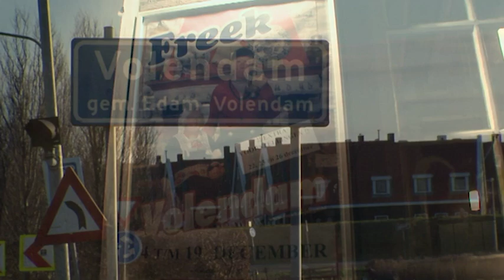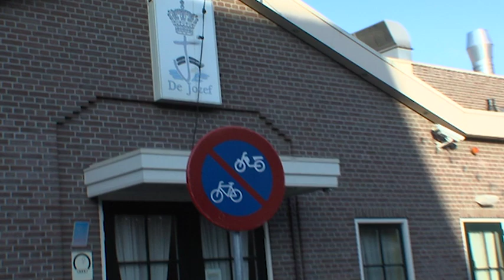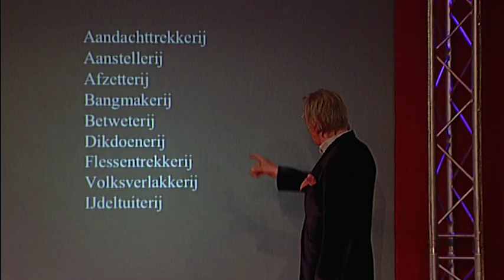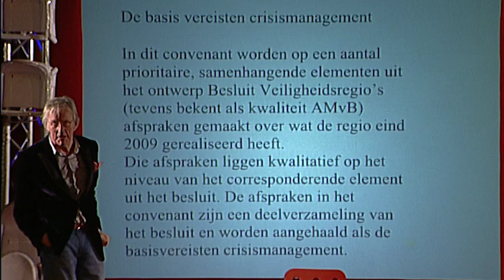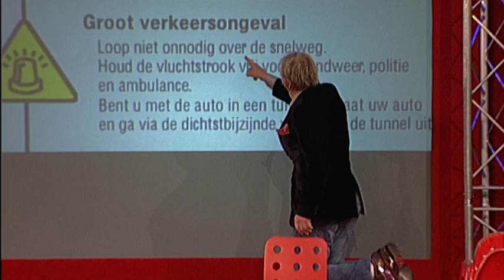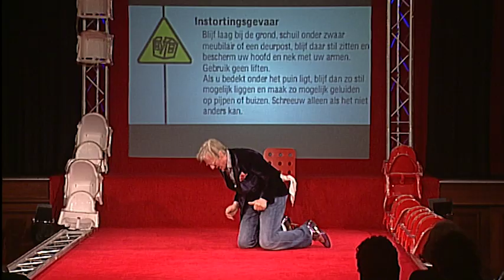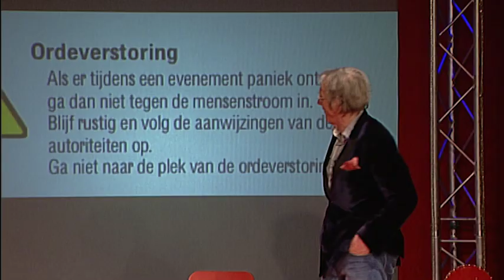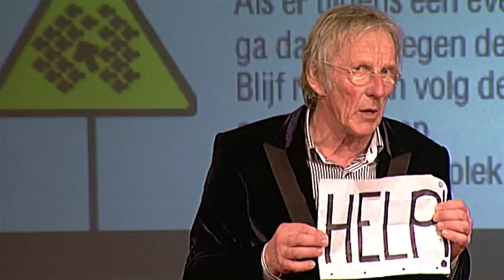2009 - Freek de Jonge - Volendam